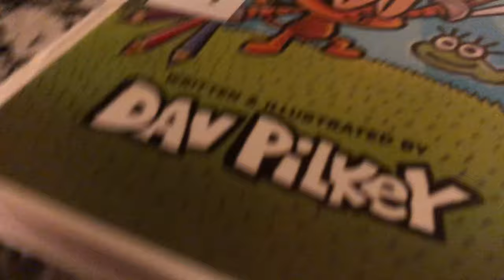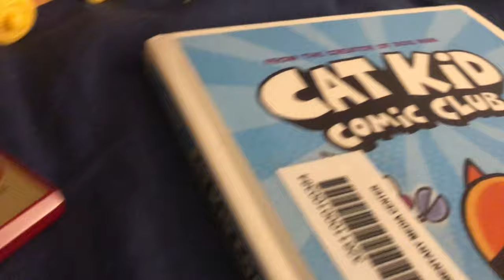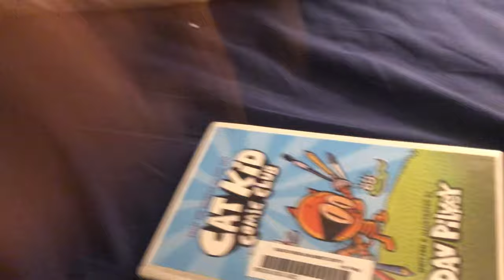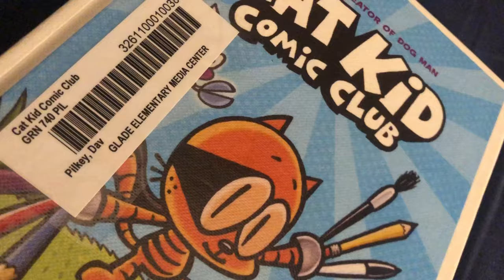Thomas younger days season 2 episode 1:Thomas game and watch